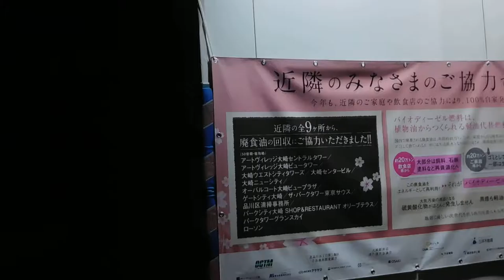DSCN0066クリスマス20170106目黒川みんなのイルミネーション を歩いてみた